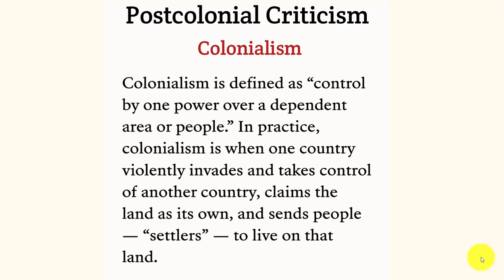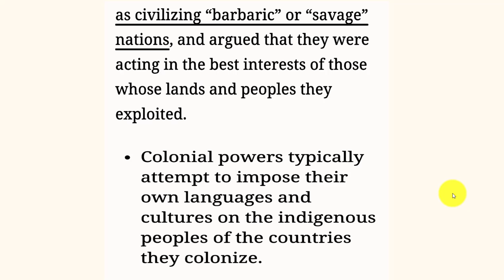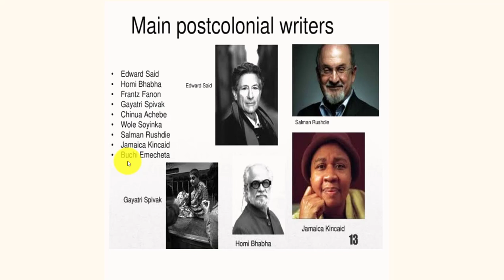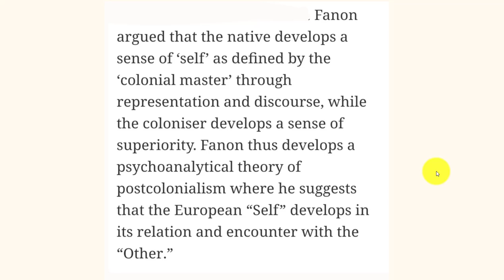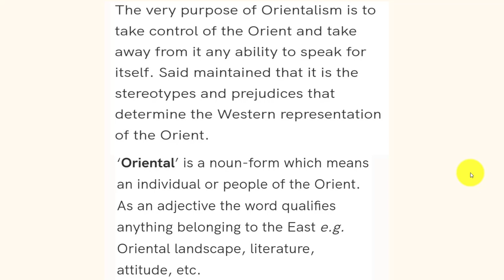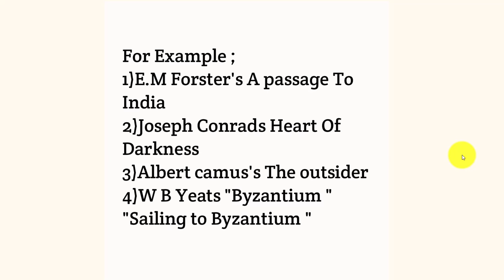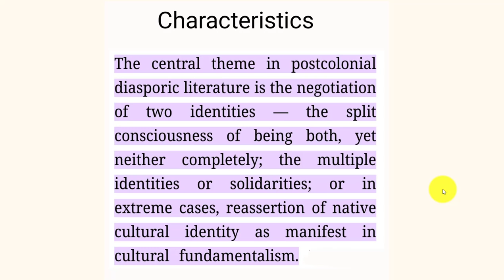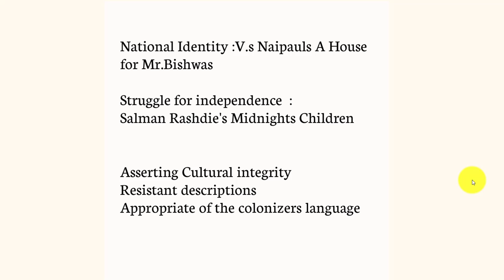Post colonialism , Colonialism, decolonization, Edward Said, Frantz Fanon, Orientalism